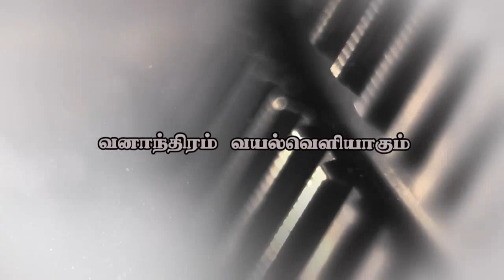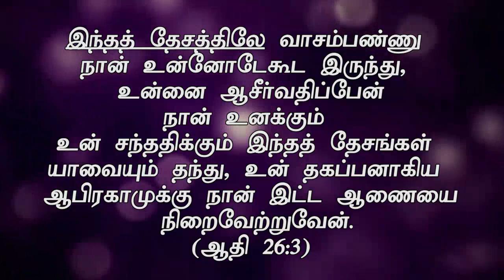"வனாந்திரம் வயல்வெளியாகும்”(HD) May 27th 2017 Today's Promise with Bro.D. Jestin(DD1234)